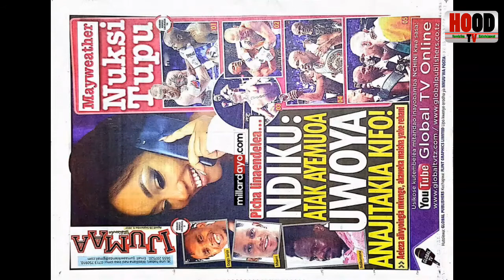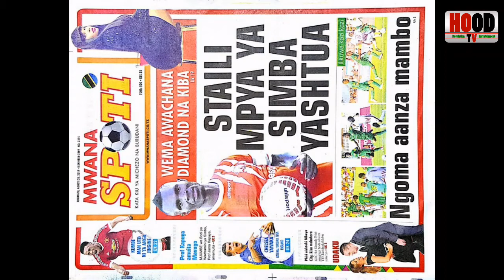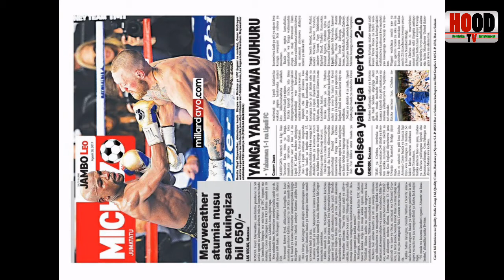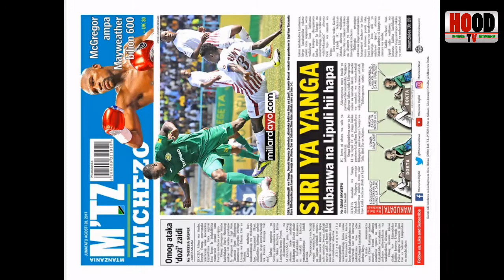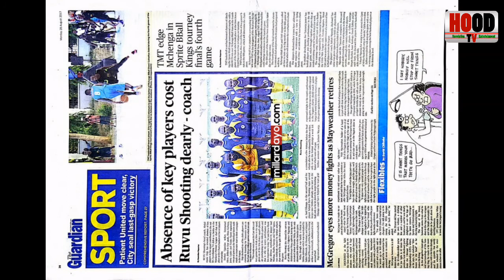Magazeti ya Leo August 28, 2017